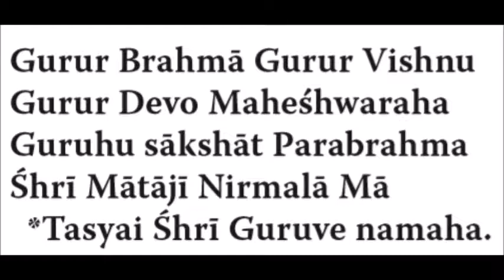Guru Vandana s textom